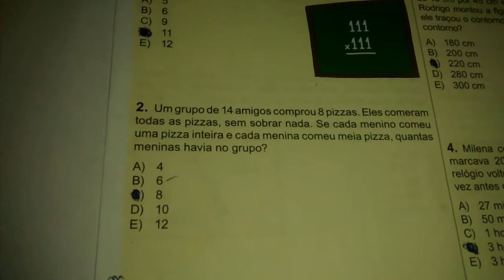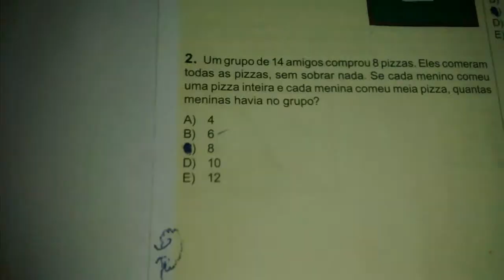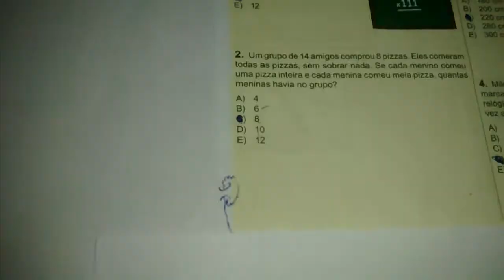Sergio Cardoso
Olimpiadas matematica